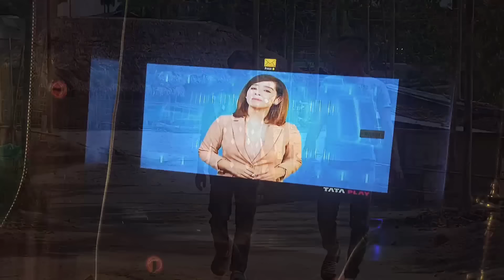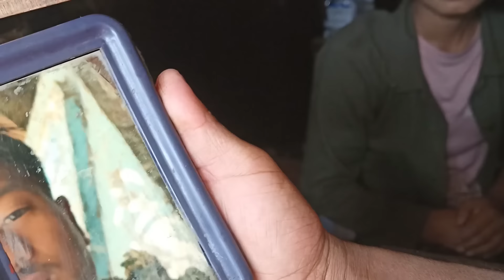Naga suppandi || comedy🤣